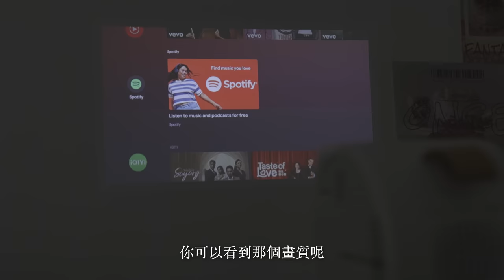花RM2500就能有自己的私人电影院！而且还能随身携带！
今天看我如何轻松拥有自己的私人电影院！真的是太爽了！